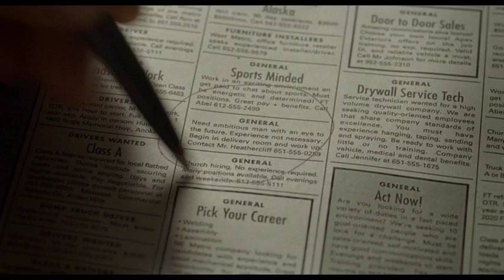trailer factotum 2